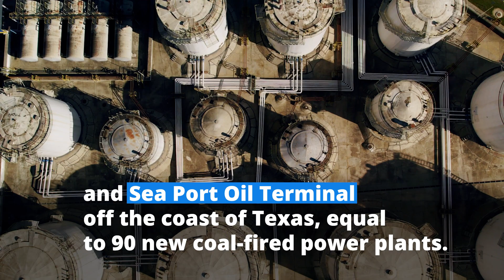Turn up the heat on Biden and end the era of fossil fuels!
Starting this June, we’re mobilizing across the United States to turn up the heat and make Biden take real climate action – by ending the era of fossil fuels. Join the People vs. Fossil Fuels coalition for a national week of action June 8th - 11th 2023 to demand Biden use his executive powers to end the era of fossil fuels and declare a climate emergency!